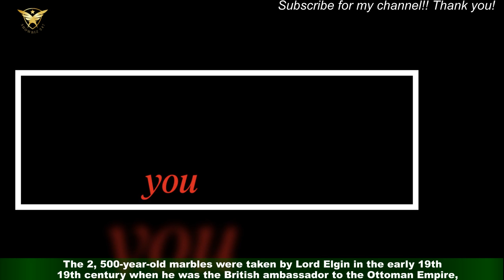Elgin Marbles could ‘soon be returned Greece’ as part of ‘cultural exchange’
The so-called Elgin Marbles could soon be returned to Greece as the British Museum reportedly closes in on a landmark deal. George Osborne, chairman of the British Museum and former Tory chancellor, is understood to have drawn up an agreement with Athens as part of a “cultural exchange”, according to The Daily Telegraph. It comes after the Government rejected Tory peer Lord Vaizey of Didcot’s call for a law change to make it easier for UK museums to deal with restitution requests.